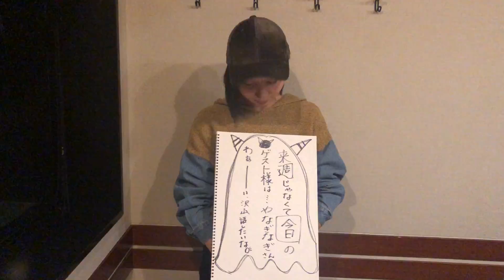『飯田里穂のオールアニソンTOP20』 紹介映像（2019/1/18）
ゲストに やなぎなぎ さんを迎えてお絵描きで対決🎨
やなぎなぎさんの絵はリスナーにプレゼント❤️
今夜のテーマは「本当にあったテストでの話」
ant20 でツイートしてね！

■番組名：『COUNTDOWN FRIDAY 飯田里穂のオールアニソンTOP20』
■出演者：飯田里穂

■番組紹介
最新のオリコンCDアニメシングルランキングをカウントダウン！
人気声優・飯田里穂のナビゲートで、ゲストあり、リスナー参加コーナーありの120分生放送！
「ANT20公式イヤホン」製作中！進捗状況のお知らせなどもお届け♪

■放送時間
初回放送： (金)20:00～22:00 〔生放送〕
再放送　 ： (土)13:00～15:00 / (日)19:00～21:00

◆視聴アプリ「TS PLAY by i-dio」ダウンロード